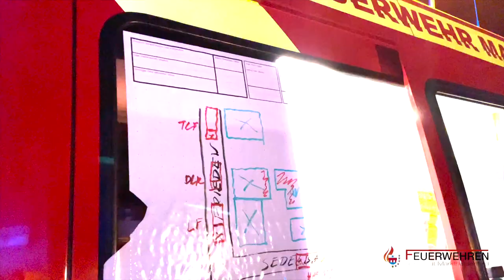Schuppen- und Wohnhausbrand in Marktheidenfelder Stadtgebiet 21.03.2021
Der Aufmerksamkeit der Nachbarn sowie dem schnellen Eingreifen der Feuerwehr ist es zu verdanken, dass ein Feuer in der Marktheidenfelder Friedenstraße in der Sonntagnacht ohne Personenschaden ausgegangen ist.

In der Nacht von Samstag auf Sonntag bemerkten die Bewohner eines Einfamilienhauses ein Feuer auf dem Nachbargrundstück und alarmierten gegen 3:20 Uhr die Feuerwehr. Gemeinsam mit weiteren Nachbarn versuchten Sie anschließend sofort, die beiden Bewohnerinnen des betroffenen Gebäudes zu wecken. Die Löschversuche mit Feuerlöschern und Gartenschläuchen konnten ein rasantes Ausbreiten der Flammen nicht mehr verhindern.

Als wenige Minuten später die Freiwilligen Einsatzkräfte der Feuerwehr Marktheidenfeld eintrafen, stand ein Holzschuppen im Vollbrand und der Flammenschein war bereits weithin sichtbar. Das Feuer hatte bereits auf den Dachstuhl des angebauten Wohn- und Geschäftshauses übergegriffen und drohte sich auf das gesamte Gebäude auszubreiten. Auf dem Nachbargrundstück war ein ebenfalls direkt angebautes Lagergebäude akut von den Flammen bedroht.

Während die beiden Bewohnerinnen des Wohnhauses von den Einsatzkräften nur noch aus dem Gebäude geführt werden mussten, wurde das Feuer von den Feuerwehren Marktheidenfeld und Hafenlohr von mehreren Seiten bekämpft. Dabei kam auch die Drehleiter der Kernstadtfeuerwehr zum Einsatz. Das Feuer im Bereich des Dachstuhls des Wohnhauses wurde von mehreren Trupps unter Atemschutz im Spitzboden bekämpft. Die ehrenamtlichen Helfer konnten so ein Übergreifen auf das Lagergebäude sowie ein weiteres Ausbreiten im Wohn- und Geschäftshaus verhindern. Auch ein Ausbreiten auf die Wohnräume konnte verhindert werden, obwohl bereits alle Fenster der betroffenen Gebäudeseite durch die Hitze geplatzt waren.

Die beiden Bewohnerinnen ebenso wie zwei Nachbarn wurden vom Rettungsdienst untersucht, da sie längere Zeit dem Brandrauch ausgesetzt waren. Um alle Brandnester ablöschen zu können, mussten Teile des Daches sowie der Holzfassade geöffnet werden. Im Einsatz waren 75 Einsatzkräfte der Freiwilligen Feuerwehren Altfeld, Hafenlohr, Kreuzwertheim, Lengfurt, der Kreisbrandinspektion Main-Spessart, sowie von Polizei und Rettungsdienst. Auch Bürgermeister Thomas Stamm machte sich noch in der Nacht vor Ort ein Bild der Lage.

Die Polizei hat Ermittlungen zur Brandursache aufgenommen.